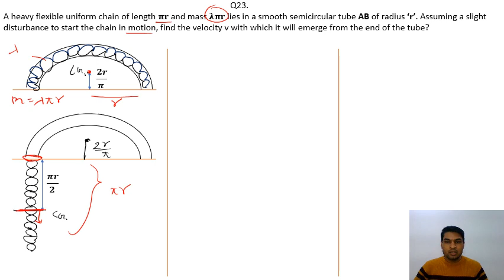work, energy and power Q.23(top 100 Q. only)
A heavy flexible uniform chain of length 𝛑𝐫 and mass 𝛌𝛑𝐫 lies in a smooth semicircular tube AB of radius ‘r’. Assuming a slight disturbance to start the chain in motion, find the velocity v with which it will emerge from the end of the tube?